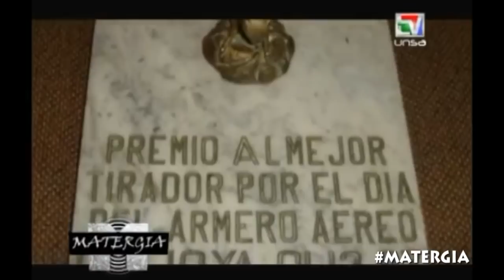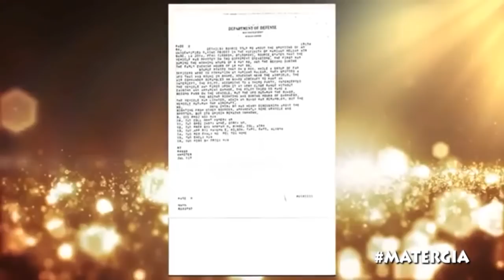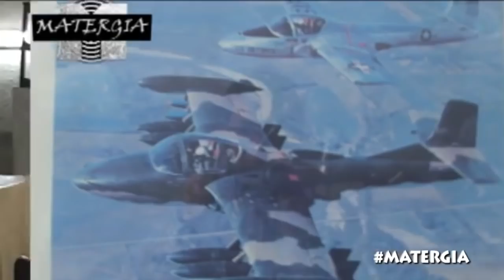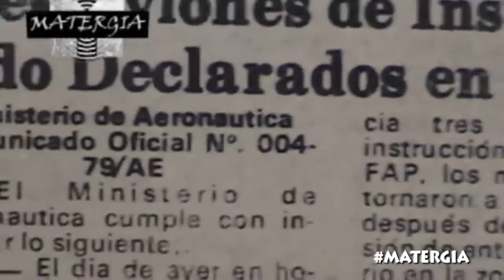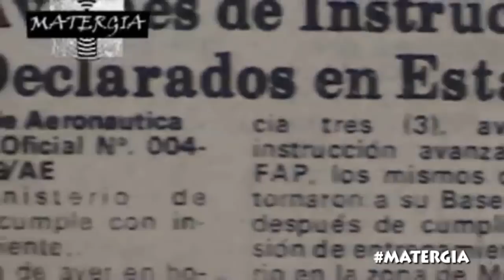ERAN EXTRATERRESTRES¡¡ REVELACIONES DEL PILOTO QUE LE DISPARÓ A UN OVNI - 41 AÑOS DEL CASO LA JOYA